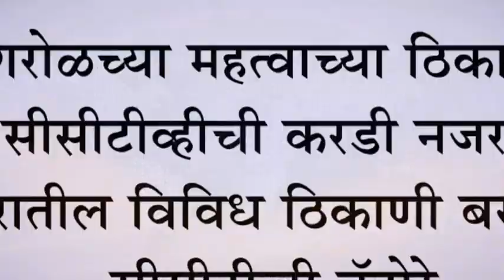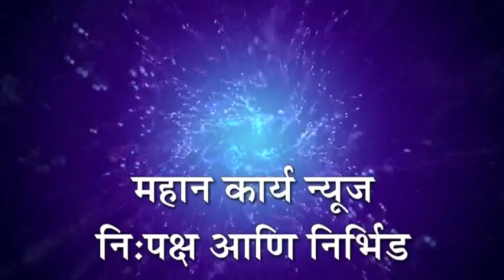शिरोळच्या महत्वाच्या ठिकाणी सीसीटीव्हीची करडी नजर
शिरोळच्या महत्वाच्या ठिकाणी सीसीटीव्हीची करडी नजर : शहरातील विविध ठिकाणी बसणार सीसीटीव्ही कॅमेरे

*Instagram* mahan karya
*google plus*
*महान कार्य न्यूज पहा लाइव्ह*
*Facebook live*